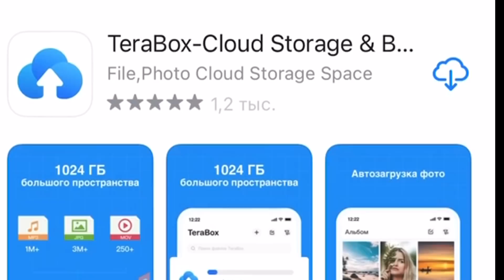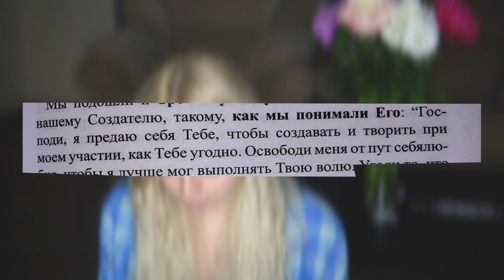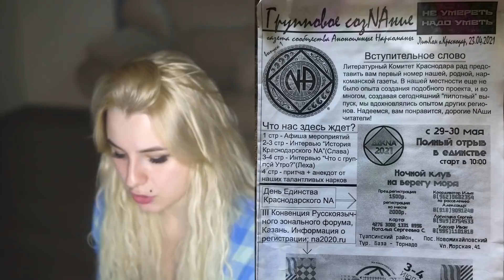СХОДИЛА В КЛУБ АНОНИМНЫХ АЛКОГОЛИКОВ И НАР*ОМАНОВ)) а вы как лето проводите ?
ТИК-ТОК (да): vavilonskaya.d